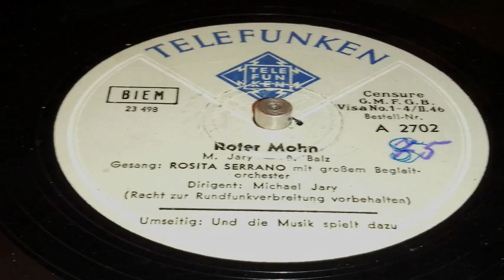Rosita Serrano, Orchester Michael Jary - Roter Mohn